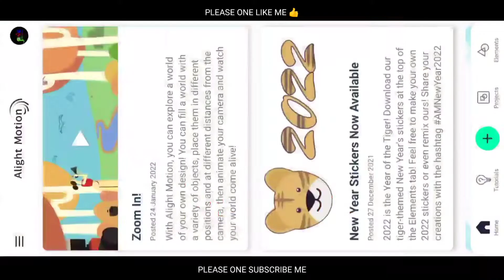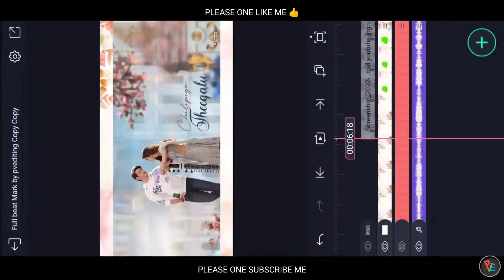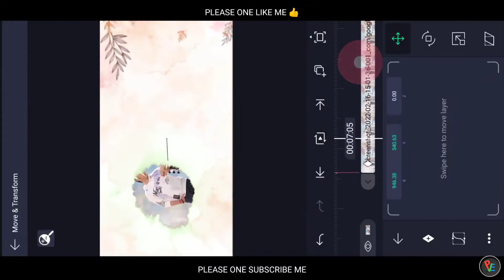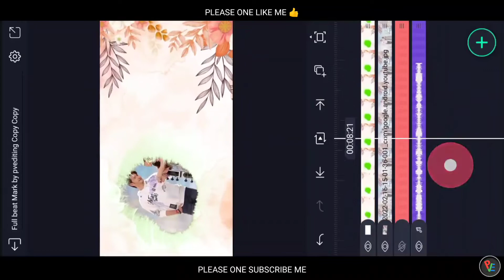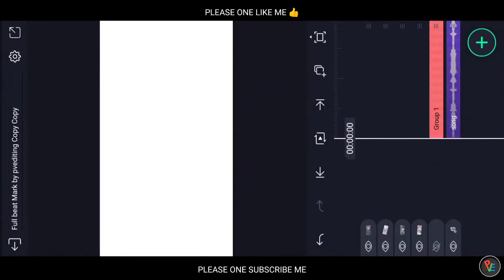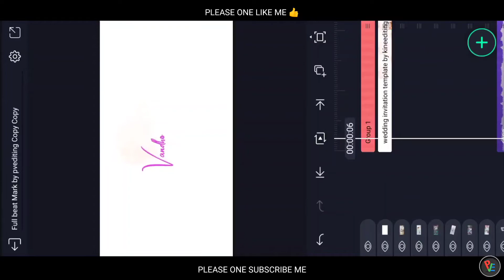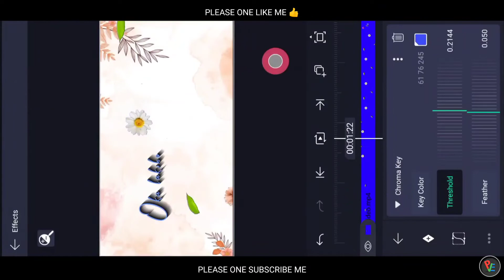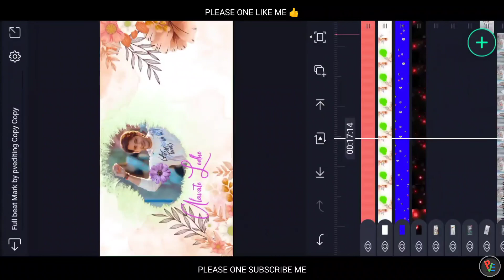🔥Trending sarkari vari pata song editing alight motion | Latest video editing alight motion👌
Trending sarkari vari pata song editing alight motion
Latest video editing alight motion

𝟺𝚔 𝙵𝚞𝚕𝚕 𝚂𝚌𝚛𝚎𝚎𝚗 𝚟𝚒𝚍𝚎𝚘 𝚎𝚍𝚒𝚝𝚒𝚗𝚐
𝚑𝚝𝚝𝚙𝚜://𝚢𝚘𝚞𝚝𝚞.𝚋𝚎/𝙱𝟶𝚙𝟺𝙱𝙾𝚘𝚁𝙾𝟽𝙼

𝚁𝚊𝚒𝚗𝚍𝚛𝚘𝚙𝚜 𝙽𝚎𝚘𝚗 𝚎𝚏𝚏𝚎𝚌𝚝 𝚟𝚒𝚍𝚎𝚘
𝚑𝚝𝚝𝚙𝚜://𝚢𝚘𝚞𝚝𝚞.𝚋𝚎/𝙿𝙾𝚔𝚣𝙾𝚕𝙹𝚐𝚅𝚞𝙰

𝙷𝚘𝚠 𝚝𝚘 𝚖𝚊𝚔𝚎 𝚗𝚎𝚘𝚗 𝚗𝚊𝚖𝚎 𝚊𝚛𝚝
𝚑𝚝𝚝𝚙𝚜://𝚢𝚘𝚞𝚝𝚞.𝚋𝚎/𝚗𝟿𝟸𝟿𝟸𝚙𝟶𝟹𝚀𝟾𝟷

𝚑𝚝𝚝𝚙𝚜://𝚢𝚘𝚞𝚝𝚞.𝚋𝚎/𝟺𝚎𝙺𝚇𝟻𝚈𝙳𝚘𝚜𝚉𝟺

𝙸𝚖𝚊𝚐𝚎 𝚝𝚘 𝙲𝚊𝚛𝚝𝚘𝚘𝚗 𝚎𝚍𝚒𝚝𝚒𝚗𝚐 𝚟𝚒𝚍𝚎𝚘
𝚑𝚝𝚝𝚙𝚜://𝚢𝚘𝚞𝚝𝚞.𝚋𝚎/𝚈𝙾𝚙𝟾𝚛𝚒 𝚁𝟽𝚎𝚕𝚀
𝚑𝚝𝚝𝚙𝚜://𝚢𝚘𝚞𝚝𝚞.𝚋𝚎/𝚄𝙲𝚔𝟽𝚖𝙺𝙳𝚍𝚠𝚇𝙼

1
2 kinemaster app se Lyrical status editing
3 photo ko moving alight motion appP
4 Photo right left move alight motion
5 alight motion text Setting
6 full screen video yela chesukobali
7 hd status full screen status
8 1080p lo status editing
9 4K quality status editing alight motion
10 trending text animated video yelachesukovalo
11 Text alight motion me
12 kinemaster lo status video Yela chesukovali
13 alight status video editing
14 kinemaster lo full screen status Yela chesukovali

Sarkaru vaari paata song whatsapp status

Vandho oka veyi song lyrics in telugu

⁽¹⁾ʰᵗᵗᵖˢ⠘//ʸᵒᵘᵗᵘᵇᵉ‧ᶜᵒᵐ/ᶜ/ᴺᵒᶜᵒᵖʸʳⁱᵍʰᵗᴮᵉᵃᵗˢ⁻ᴮʸ⁻ᴬˢʰˡᵉʸ⁻ᴶᵉⁿᵏⁱⁿˢ
⁽²⁾ʰᵗᵗᵖˢ⠘//ʸᵒᵘᵗᵘᵇᵉ‧ᶜᵒᵐ/ᶜ/ᴺᵒᶜᵒᵖʸʳⁱᵍʰᵗᔆᵒᵘⁿᵈˢ
⁽³⁾ ʰᵗᵗᵖˢ⠘//ʸᵒᵘᵗᵘᵇᵉ‧ᶜᵒᵐ/ᶜ/ᵃᵘᵈⁱᵒˡⁱᵇʳᵃʳʸ⁻ᶜʰᵃⁿⁿᵉˡ